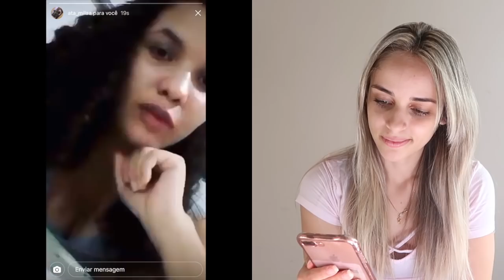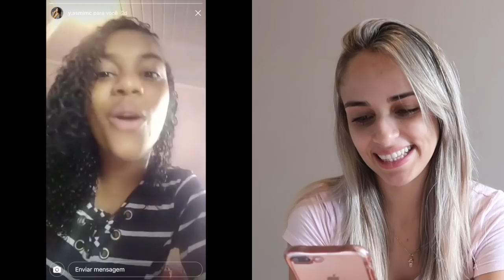APRENDI MUITO E FOI NECESSÁRIO - RESPONDENDO VOCES